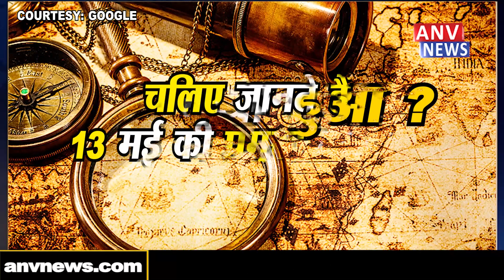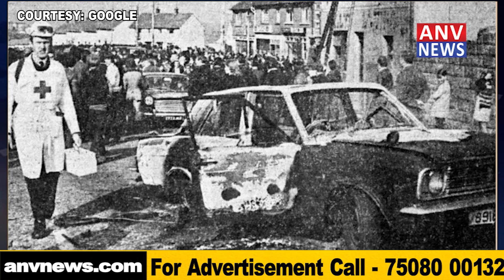भारत और दुनिया के इतिहास में 13 मई की प्रमुख घटनाएं इस प्रकार हैं